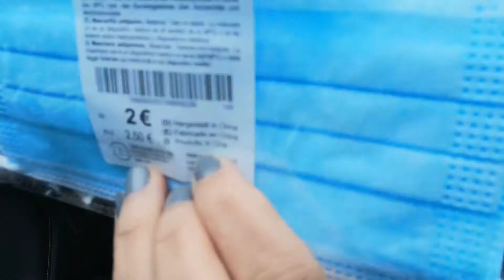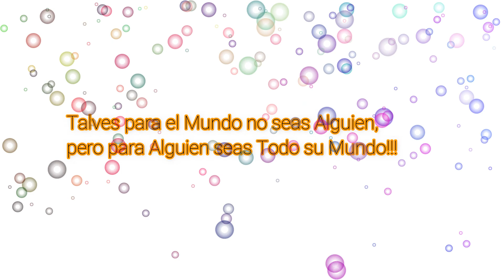EN CASA EL OTOñO ...YA HIZO ASOMO / ELLA ES TODA UNA MINI DISEñADORA.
mi querida gente de mi mundo tv. le cuentoque nunca, pero casi nunca, me habia puesto hacer una pequeña decoracion para la temporada de invierno. hasta esta. la verdad es que ha  gustado muchisimo como se ve mi cas, con lo poco que puede hacerle.
espero a ustedes tambien les agrade.
no olviden de darme un like . csuscribirse y si no , oues no olviden compartir,
le mado un abrazo de grupal.
hasta el proximo video. chao.